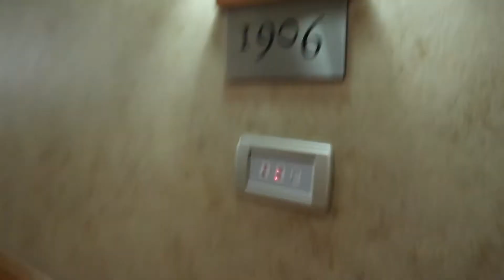FILIPINA NAG SHOPPING SA DUBAI MALL AT BALIK HOME NA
XOXO